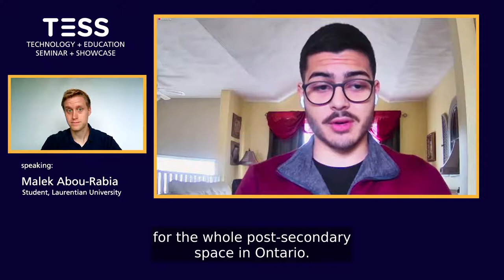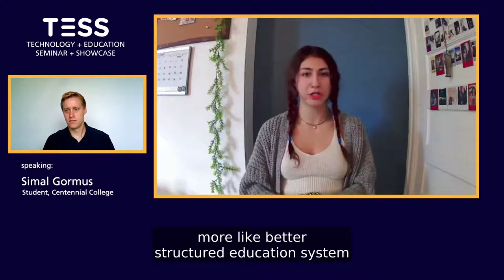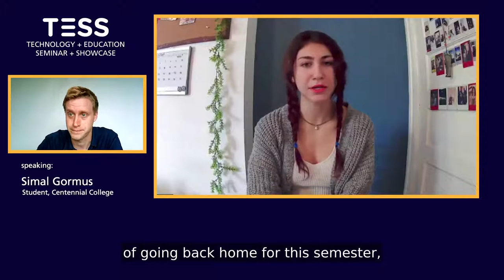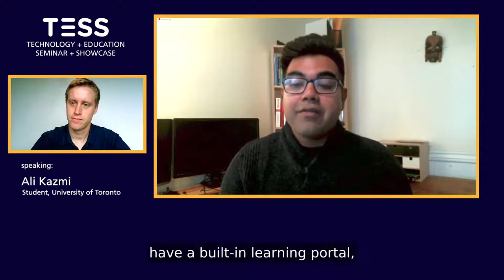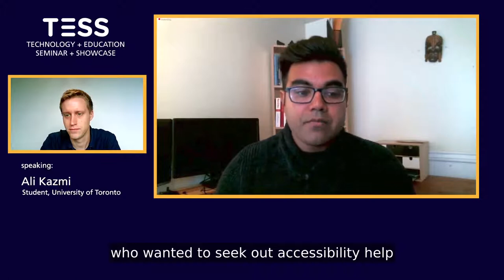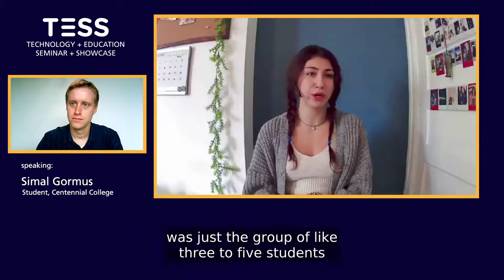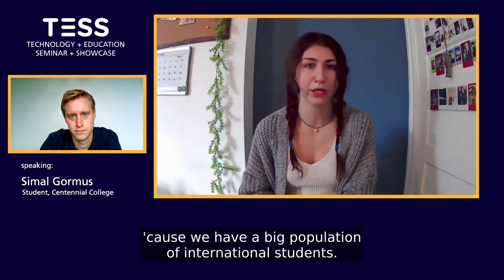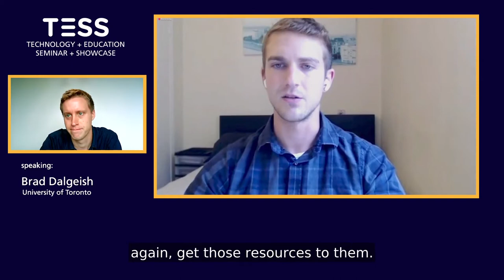Student Perspective on Remote Teaching & Learning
Participants are invited to listen to a panel featuring four diverse students discussing their experiences navigating the postsecondary system during a global pandemic.

Facilitated by eCampusOntario's Chris Fernlund, this panel brings together students Ali Kazmi (University of Toronto), Malek Abou-Rabia (Laurentian University), Brad Dalgleish (University of Toronto), and Simal Gormus (Centennial College) to talk about their experiences with remote teaching and learning and strategies.